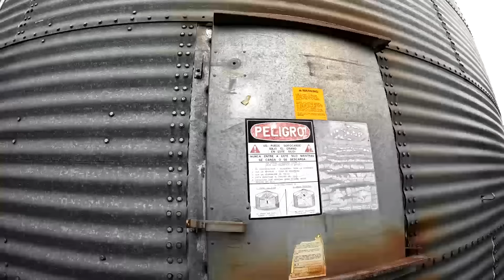These Grain Bins were STACKED with Pigeons! (Pigeon Hunting)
We're back with the greasy pigeon grain bin jump shooting videos. Just a one man army of the crew on this video, but that's no special task for cameraman.

Follow our Instagram: Smackemoutdoors

Big Al Decoys: Bigalsdecoys.com